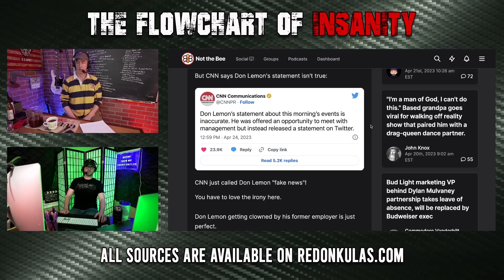Lemon Loses | Grunt Speak Shorts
CNN finally drops the axe on one of their former favorite diversity hires.

Redonkulas.com Productions
29488 Woodward Avenue, Unit 407